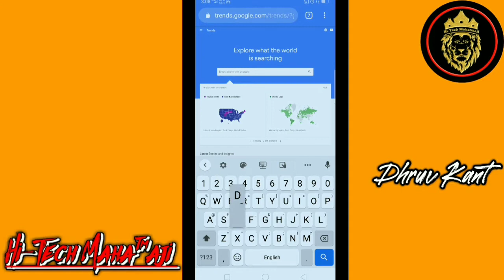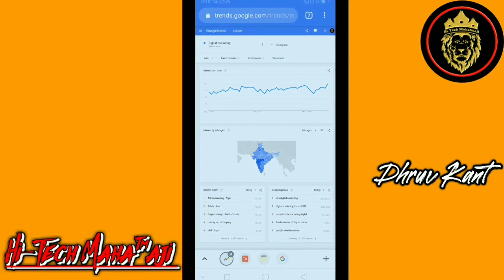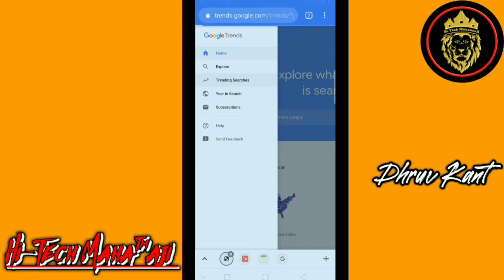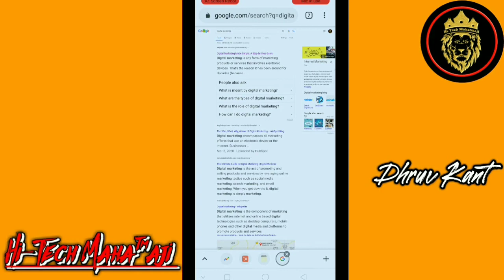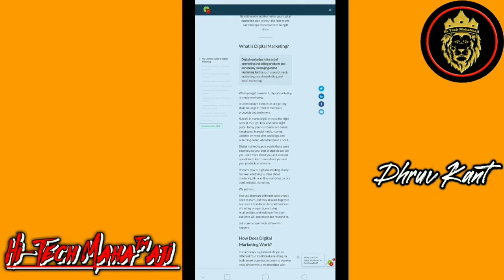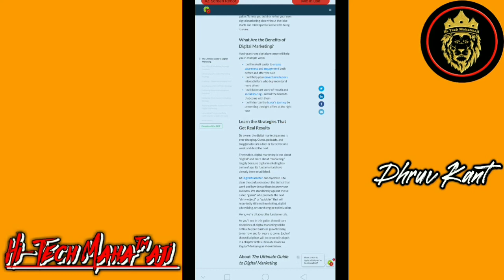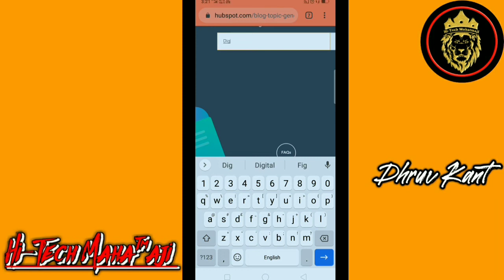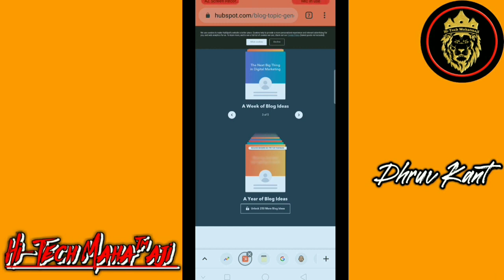Blogging क्या होता है। || How to earn money from blog || Find Trending topic for blog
About video:-
In this we will discuss about blogging.
how Blog work , how to earn money from blogging, find Trending Topic for blog,
How to find content for blogging, How to write best heading for blog.

Tags - Blog से पैसे कैसे कमाये,Blogging क्या है,blog kya hai in hindi,log से पैसे कैसे कमाये,blog kya hai,Full Info About Blogger,Blogging Ki Puri Jankari Hindi Me,Blogging Full Information,blog kya hai hindi mai,How to Make a Free Blog,Blogging,Part Time Jobs,make money online,blogger tutorial,create free blog,blog hosting kya hai,bloggers on youtube,blogger tutorial for beginners